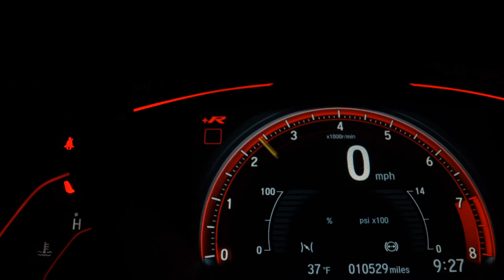FORD KA - 2019 - São Bernardo do Campo/SP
Dados do Veículo
Veículo: FORD / KA 1.0 SE PLUS 12V
Ano: 2018/2019
Combustível: FLEX
Portas: 4 PORTAS
Câmbio: Manual
Cor: BRANCA
KM: 68.000

✅ Air Bag
✅ Alarme
✅ Ar Condicionado
✅ Ar Quente
✅ Desembaçador Traseiro
✅ Direção Hidráulica
✅ Freio ABS
✅ Rádio
✅ Rádio e MP3
✅ Retrovisores Elétricos
✅ Sensor de Estacionamento
✅ Travas Elétricas
✅ Vidros Elétricos
✅ Volante com Regulagem de Altura
✅ Limpador Traseiro
✅ Kit Multimídia
✅ Trio Elétrico
✅ Farol de Neblina
✅ Entrada USB
✅ Bluetooth
✅ Porta Copos
✅ Trava Elétrica Central
✅ Direção Elétrica
✅ Abertura Porta Malas por Controle Remoto
✅ Android Auto
✅ Apple CarPlay
✅ Sistema ISOFIX
✅ Rádio USB
✅ Som Original